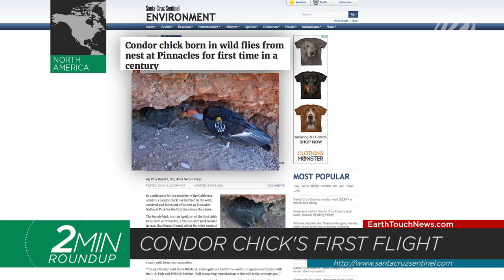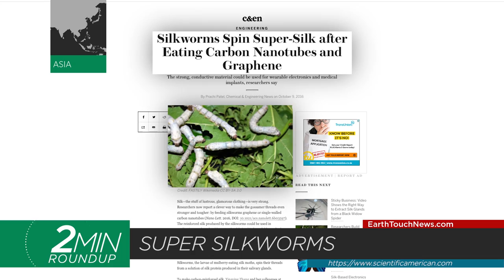When shark dives go wrong, mole rat superpowers & TripAdvisor says no to animal tourism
The world’s biggest travel site takes a stand against cruel wildlife attractions, an endangered condor chick takes flight for the first time in over a century, why mole rats don’t feel pain like we do & a great white shark gets trapped in a dive cage.

NEWS SOURCES